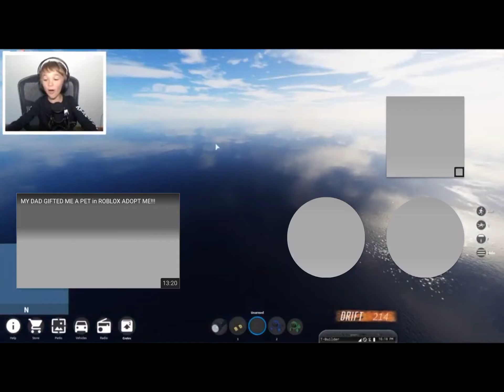8 July 2019